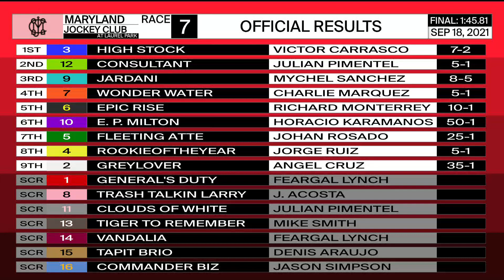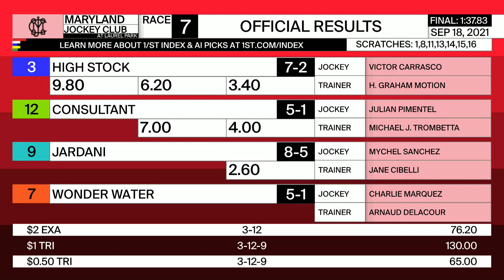Laurel Park 9 18 2021 Race 7